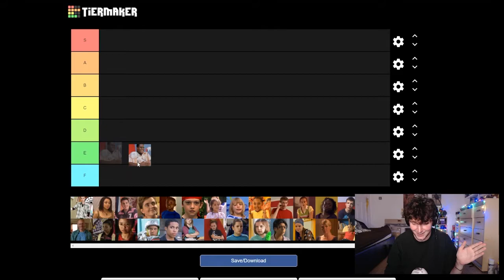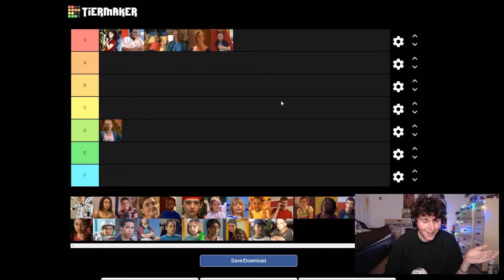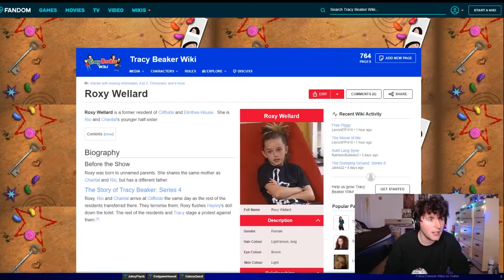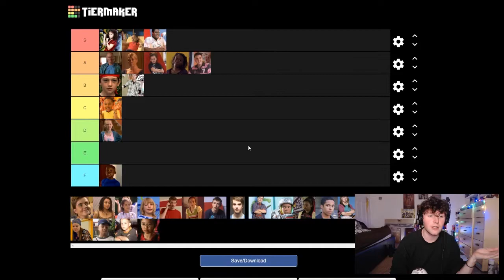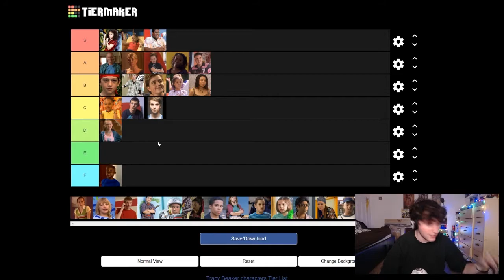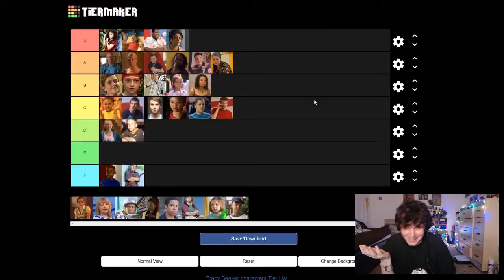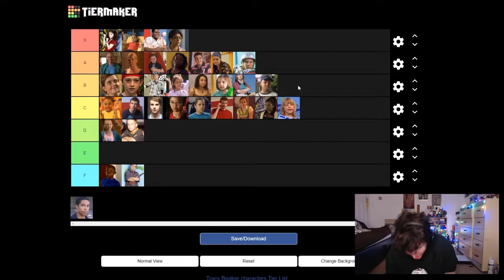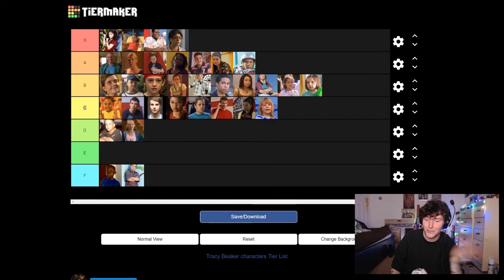Ranking Every Tracy Beaker Character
Well its come to this the only real tier list this world needs streamed live